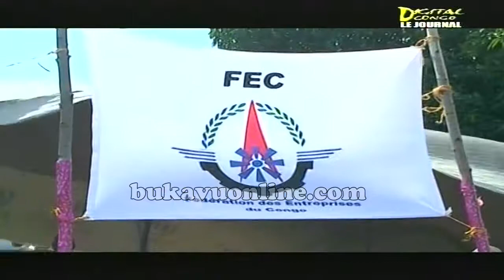Construction de 36 maisons aux sinistrés de Sange a Uvira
Merci de nous suivre, N'oubliez pas de SOUSCRIRE a votre chaîne Congolaise, de la RDC.
Télévision et vidéos du Congo Kinshasa